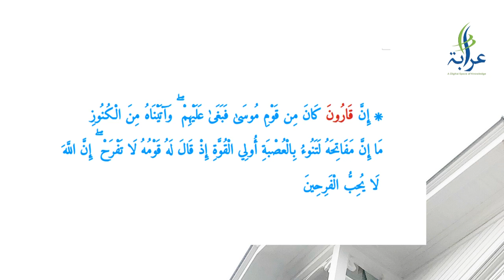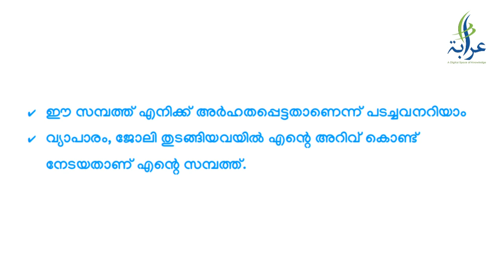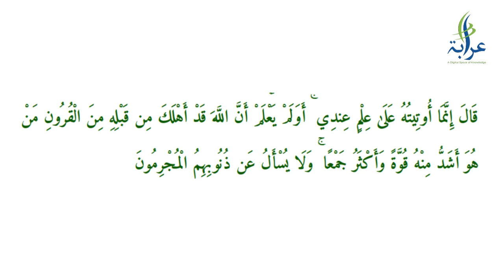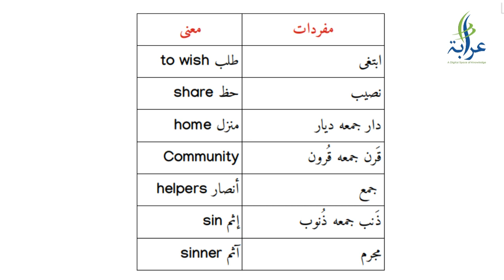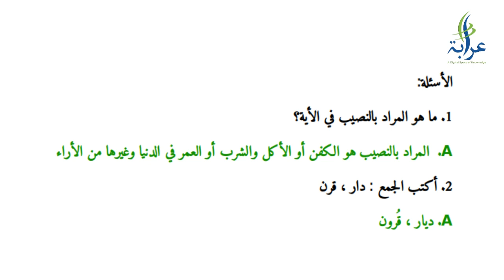سورة القصص آية 77 ـ 78 ـ الخواطر Third Semester BA/BSc Common Course Arabic, University of Calicut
This video is made of contents of BA/BSc Arabic Textbooks. For question and answers, notes, study materials can be had from our